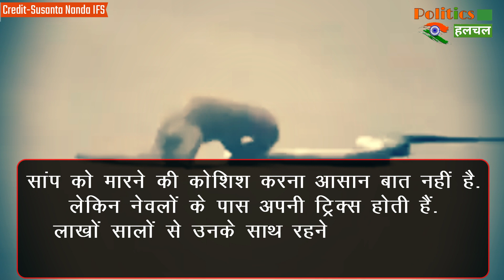बीच सड़क पर सांप और नेवले की जबरदस्त लड़ाई, देखें Video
Snakes And Mongoose Battle On The Middle Road | Strong Clashes Between Snakes And Mongoose On The Beach Road | Big Fight Between Snakes And Mongoose | Snakes VS Mongoose